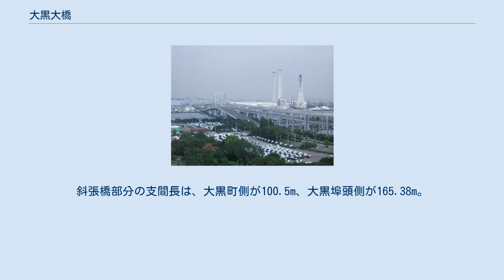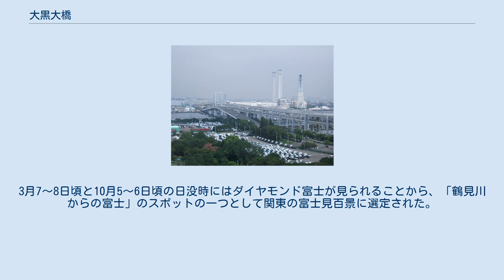大黒大橋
大黒大橋（だいこくおおはし）は、神奈川県横浜市鶴見区の大黒町と大黒埠頭の間に架かる橋梁である。
 大黒町北部は1928年（昭和3年）から1936年にかけて神奈川県により工業用地として埋め立てられ、戦後の高度経済成長に合わせて1955年から1961年にかけて横浜市により南側に拡張された。
さらにその南方に、1971年より島式の埠頭である大黒埠頭の埋立が始められた。
港湾の物流を担うべく、1971年10月から3年の工期、総事業費約43億円を投じて大黒町と大黒埠頭の間に建設され、1974年10月に竣工した。
主塔と橋桁は、当初は朱色に塗装されていた。
1989年には、東側に隣接して首都高速神奈川5号大黒線が開通した。
 大黒町側から2径間のPC桁、3径間連続鋼桁、2径間の斜張橋、3径間連続鋼桁、あわせて10スパンで構成される。
ケーブルは門型の主塔から2面、2本ずつファン型に張られ、計8本で橋桁を支える。
斜張橋部分の支間長は、大黒町側が100.5m、大黒埠頭側が165.38m。
上部構造は、車道は各車線幅3.25mで、往復各2車線。
両側に幅2mの歩道が付設されている。
路側帯や中央分離帯を含め、総幅員は20.2m。
航路限界は、大黒町側が幅63m、大黒埠頭側が幅92m、高さは20.5mが確保されている。
 西側に開けており、横浜港や横浜みなとみらい21越しに富士山や丹沢山地を望むことができる。
3月7～8日頃と10月5～6日頃の日没時にはダイヤモンド富士が見られることから、「鶴見川からの富士」のスポットの一つとして関東の富士見百景に選定された。
大黒町側の「大黒大橋」バス停へは、鶴見駅前と大黒埠頭方面を結ぶ横浜市営バス（17系統）のほか、平日朝夕を中心に生麦と横浜さとうのふるさと（太平洋製糖横浜工場。企業博物館は2004年閉館）を結ぶ便（横浜市営バス181系統）が運行されている。
橋は駐停車禁止場所に指定されている。